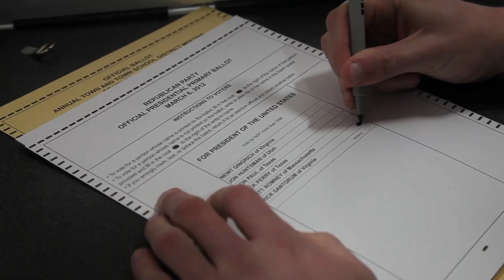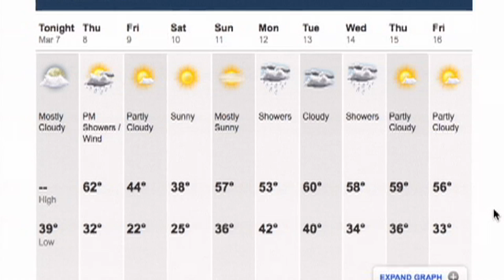5:45 3/7/12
Election Results galore with Brattleboro returning the Selectboard in tact and giving Mitt Romney a who, footage from seven Town Meetings across Windham County as local legislators make the rounds and Bernie sounds the gong on Citizens United, a look back for Melinda Bussino, and more.